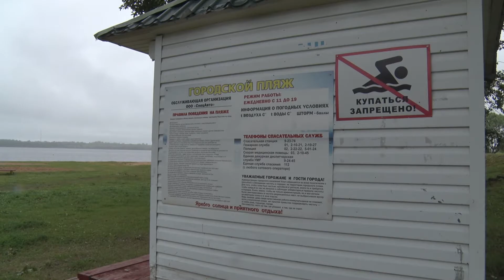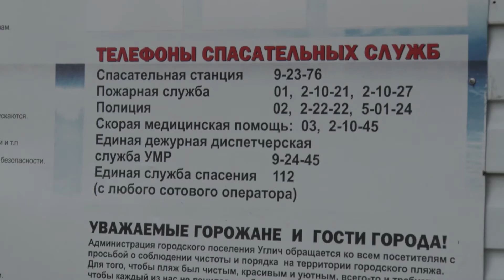2021/07 – Будьте осторожны на водных объектах!